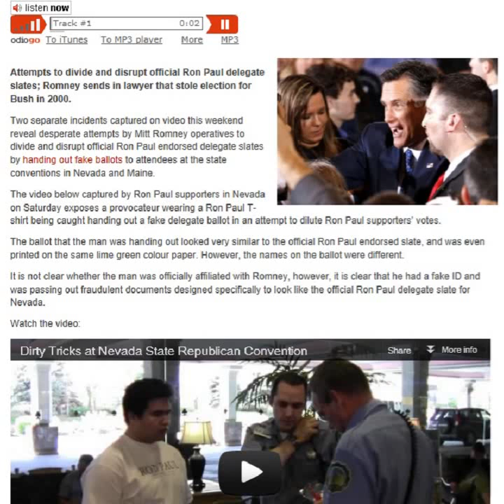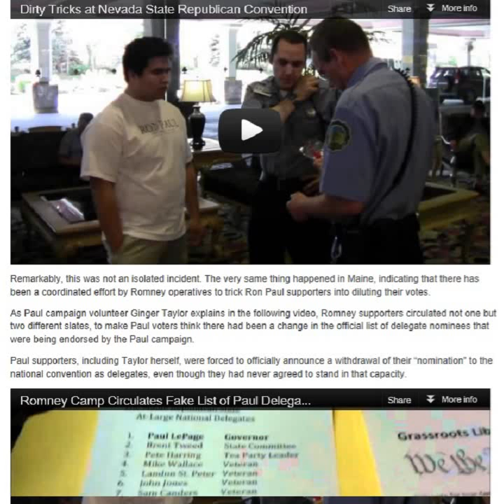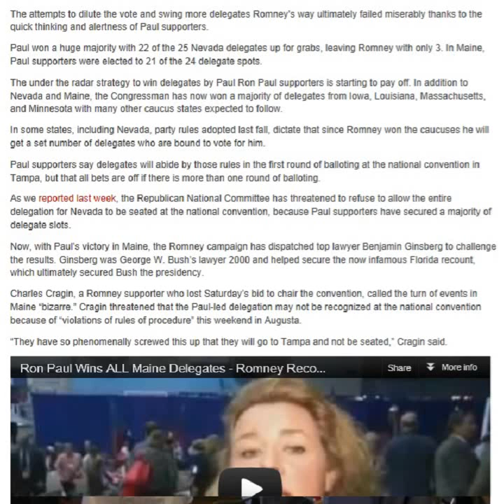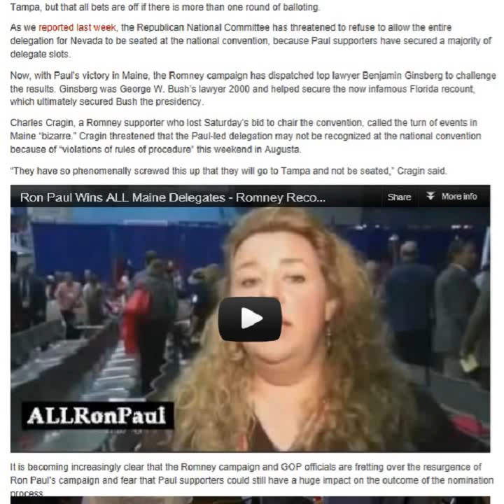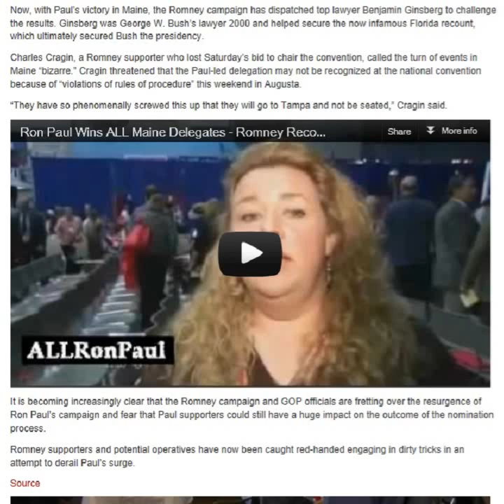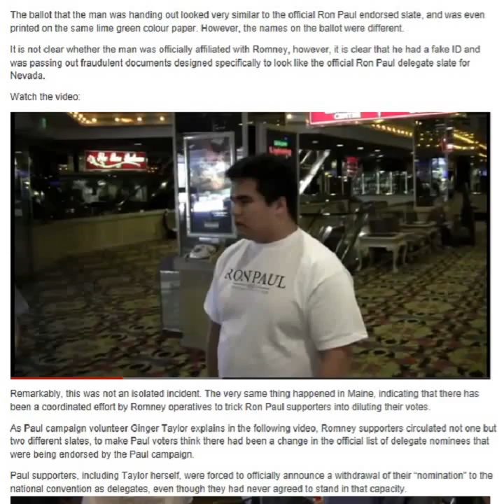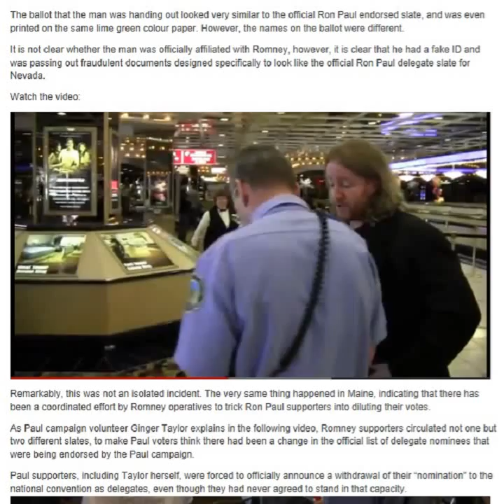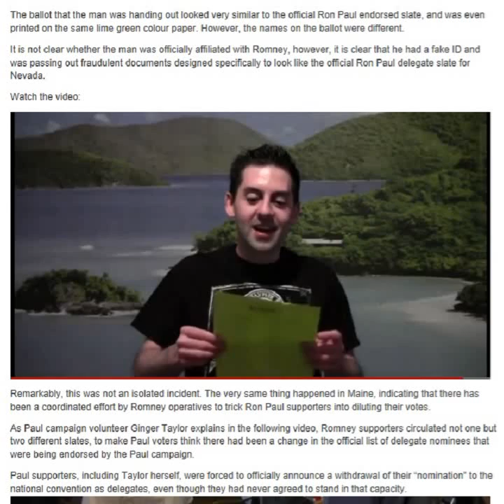Ron Paul - Victim Of Dirty Tricks Campaign Pt.1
Ballot fraud